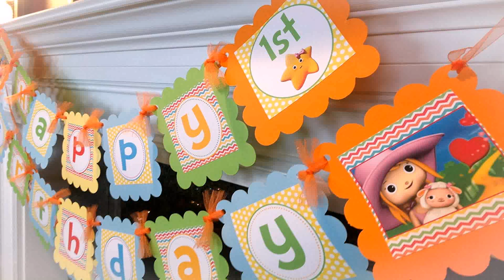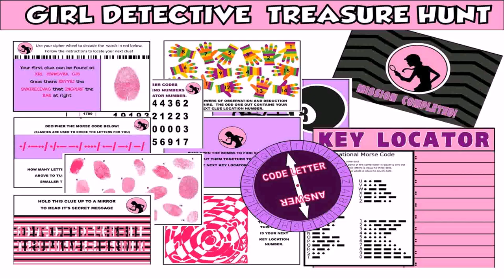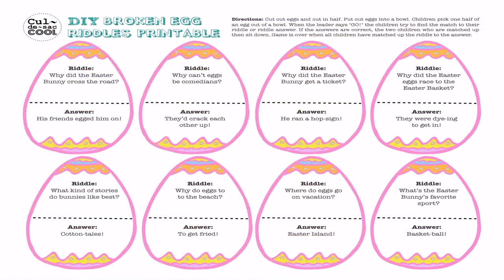Birthday Party Games For 3 5 Year Olds (see description)